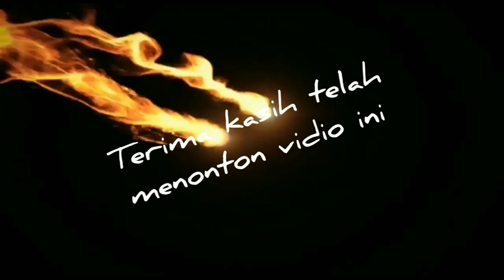Cara memakai celana dalam tanpa buka celana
Vidio ini di buat hanya semata - mata untuk menghibur anda,
Mohon bantuan channel ini..

Mohon maaf jika ada kesalahan dalam pembuatan vidionya,

Jangan lupa juga comment kasih tanggapan buat konten ini  agar berkembang lagi dan lebih baik lagi kedepannya dan membuat kalian terhibur dengan channel ini.